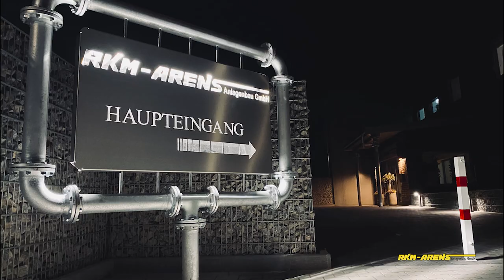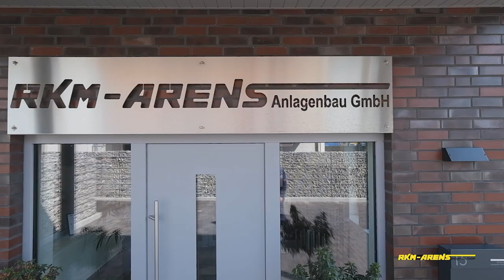RKM-Arens Anlagenbau GmbH Jahresrückblick 2022 unserer Unternehmensgruppe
RKM-Arens Anlagenbau GmbH Jahresrückblick 2021/2022 unserer Unternehmensgruppe mit Einblicken in unsere Arbeitsfelder sowie dem Neubau unseres Bürogebäudes und der Fertigungshalle in Twist.